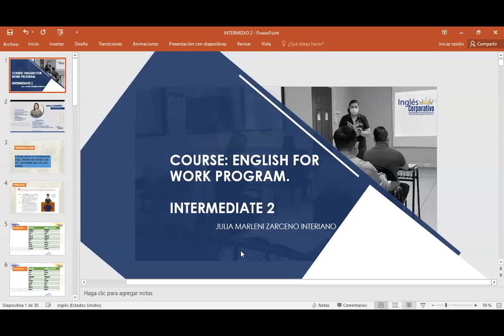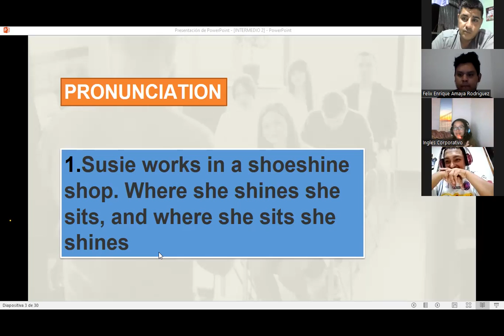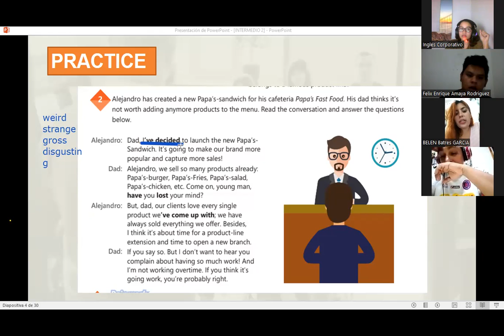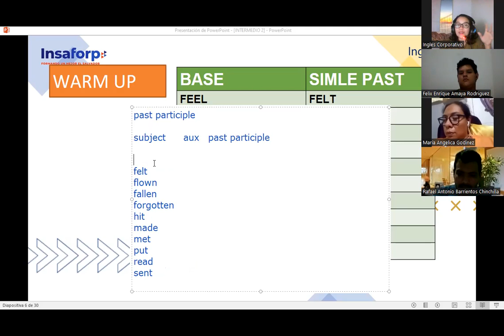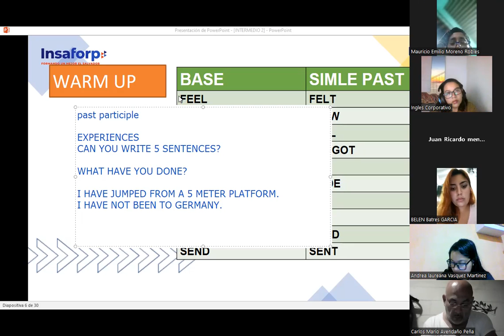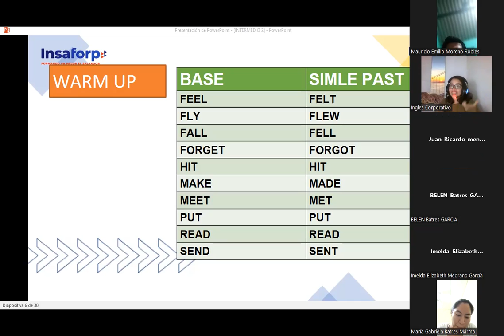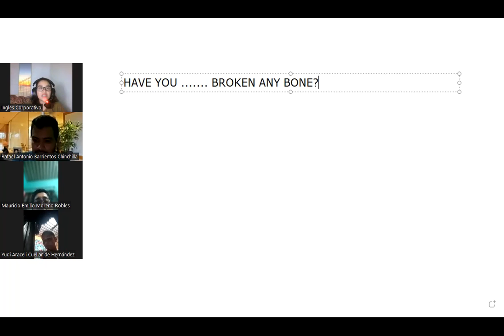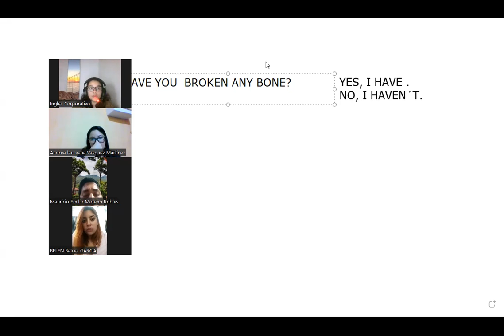Ingles Corporativo-15-06-2022-HOW TO USE REDUCED ADVERB CLAUSES OF TIME